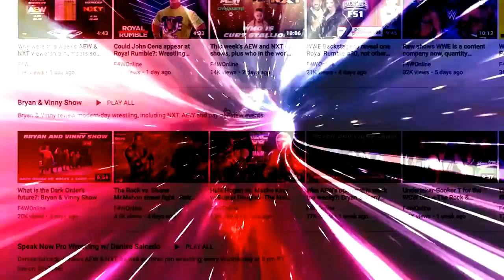Sasha Banks, Bianca Belair reportedly cleared after missing WWE house shows: Wrestling Observer Live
After missing weekend house shows, Sasha Banks and Bianca Belair are reportedly cleared for action at SummerSlam on Saturday. [August 18, 2021]